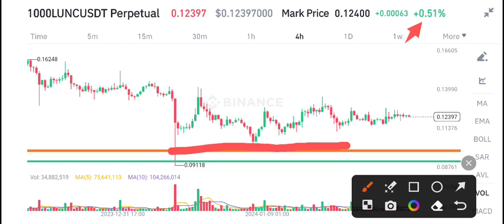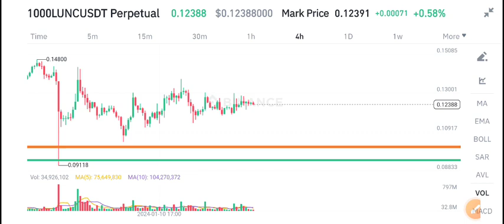Terra Classic coin Price Prediction update! Lunc Today News